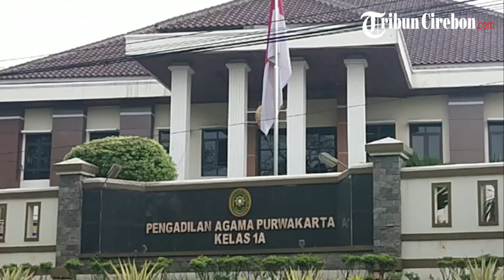Dedi Mulyadi Digugat Cerai Istri, Bupati Purwakarta Ambu Anne Nyanyi: Aku Rela Berpisah...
TRIBUNJABARVIDEO- Bupati Purwakarta Ambu Anne gugat cerai Dedi Mulyadi. Gugatan cerai untuk Dedi Mulyadi terdaftar di Pengadilan Agama Purwakarta.

Sejak pemberitaan Ambu Anne gugat cerai Dedi Mulyadi, keduanya masih bungkam. Kini, keduanya sudah pisah ranjang.

Anne Ratna Mustika di Purwakarta dan Dedi Mulyadi di Lembur Pakuan, Dawuan, Subang.

Di tengah keduanya yang masih bungkam, Ambu Anne masih terlihat beraktifitas seperti biasa.

Tadi pagi, Kamis (22/9/2022), Bupati Purwakarta menghadiri kegiatan buruan urang lembur di Kecamatan Cibatu. Dalam kegiatan itu, Ambu Anne nyanyi lagu Chrisye.

Video Editor: Fillaraz Mutia Sabrilla